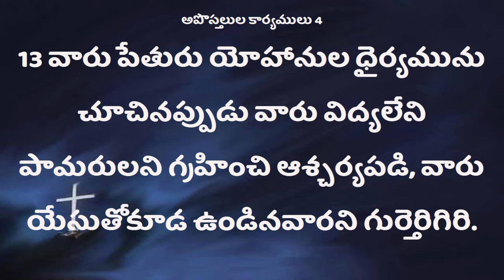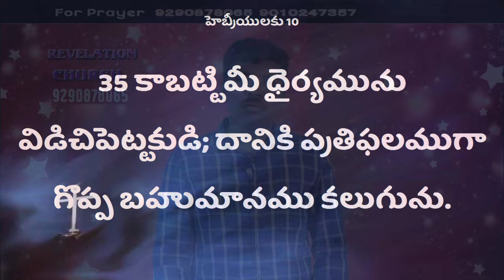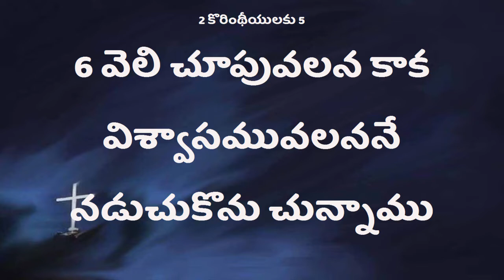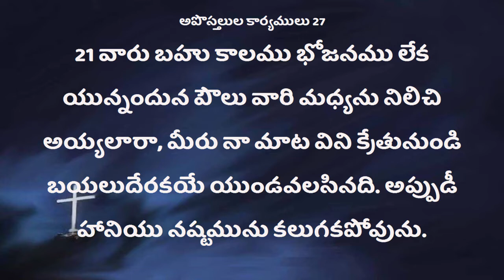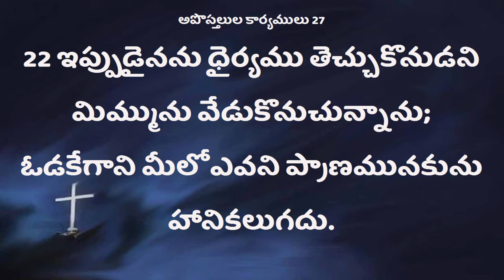Deevena Sandesalu Pastor Kranthi Kumar Garu 0119